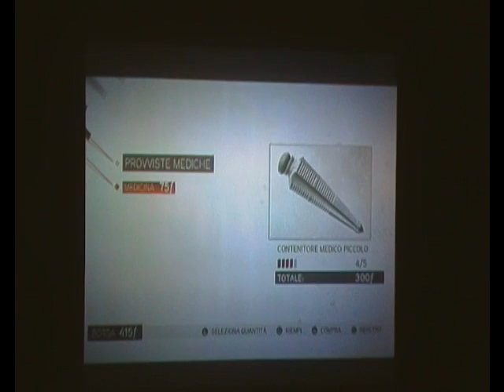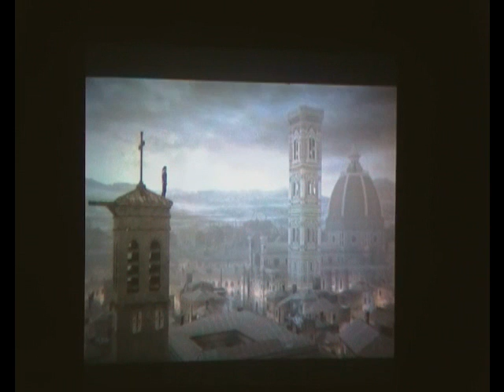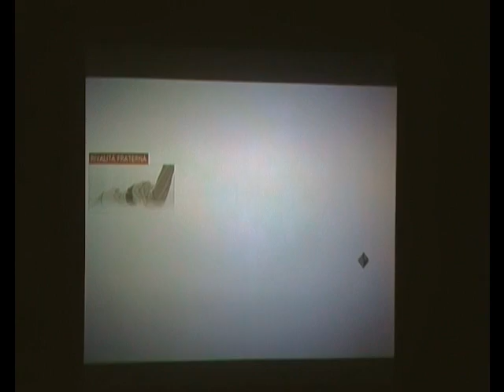Assassin's Creed II Walkthrough 3 "Vi Presento Ezio"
Terza Walkthrough di Assassin's Creed II "Vi Presento Ezio"